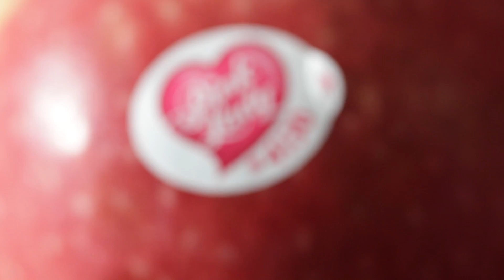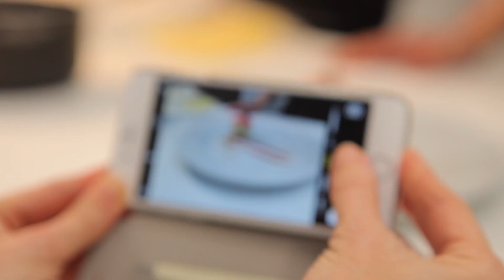Pink Lady® Tales, Nasce il primo Photo Novel Culinario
Nasce il Photo Novel Culinario, per la prima volta una mela si racconta attraverso un linguaggio innovativo ed emotivo che coniuga Fotografia, Storytelling e Alta Cucina. Quindici scatti in bianco e nero realizzati da Francesco Anselmi, fotoreporter rappresentato dall’agenzia Contrasto, altrettanti racconti, nati dalla mano di quattro giovani autori della Scuola Holden e tre piatti iconici ideati dallo Chef bistellato Claudio Sadler svelano l’«Albero dei Valori» della filiera di Pink Lady®, la mela rosa dal bollino a cuore: l’Uomo, la Terra e il Tempo.